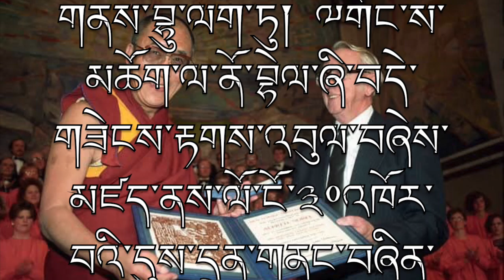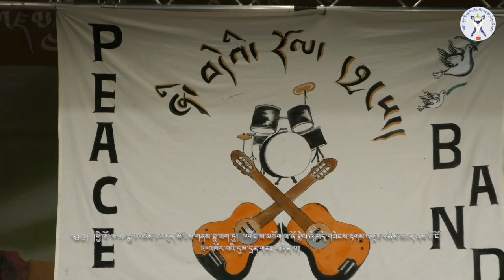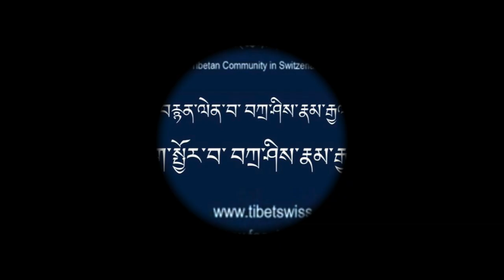Nobel Peace Prize Celebration 2019 Switzerland (3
༄༅། །ཕྱི་ལོ་༢༠༡༩ཟླ་༡༢ཚེས་༡༤སུད་སིའི་ས་གནས་བྷུ་ལག་ཏུ། ༸གོང་ས་མཆོག་ལ་ནོ་བྷེལ་ཞི་བདེ་གཟེངས་རྟགས་འབུལ་བཞེས་མཛད་ནས་ལོ་ངོ་༣༠འཁོར་བའི་དུས་དྲན་གནང་བཞིན་པའི་བརྙན་འཕྲིན། ༼༣
30th Anniversary of Nobel Peace Prize Conferment to H.H. the Dalai Lama in Bülach, Switzerland on 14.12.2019